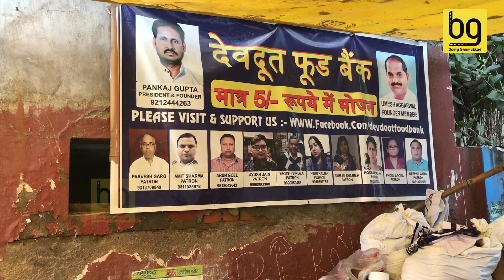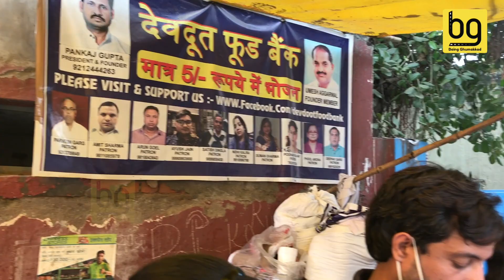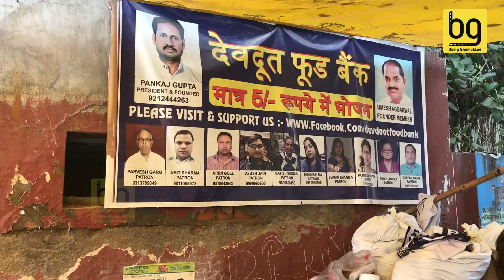Gurugram में है ये स्पेशल food stall, सिर्फ 5 रूपए में शांत होगी भूख!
गुरुग्राम के सदर बाजार में लगने वाला एक फ़ूड स्टाल भूख से बिलखते लोगों के लिए ऐसी ही एक उम्मीद की किरण है। देवदूत फ़ूड बैंक में 5 रूपए में मिलने वाली खाने की थाली हर उस इंसान के लिए किसी 56 भोग से कम नहीं जिसको न जाने कितने ही दिनों तक निवाला देखना भी नसीब नहीं होता है

DEVDOOT FOOD BANK
SADAR BAZAAR,
NEAR JAIN MANDIR,
OPPOSITE GOVT. GIRLS SCHOOL,
GURUGRAM-122001
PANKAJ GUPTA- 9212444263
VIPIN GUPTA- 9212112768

About:
Devdoot Food bank is a community Kitchen. We provide one full meal that include Roti, Sabji, Daal, Rice, pickle, sweet, one fruit etc. at just price of RS. 5.

Any person can have full meal. If anyone is not even able to pay Rs. 5 they can get even FREE OF COST, small children and old age elders also get meal free of cost.
We completely take care of food quality and hygiene.